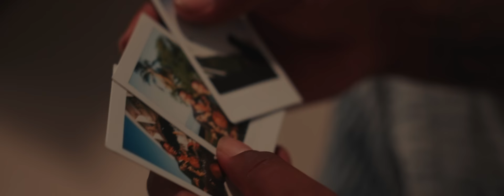Denzel, Sebby & Swanki - KIFER MWA Ft. Wave Empire Music (Clip Officiel)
Le clip du nouveau single ‘Kifr Mwa’ par Denzel ft. Sebby et Swankipakitoket.

Blackpower Officiel

Réalisé par YC Prod.

Remerciements à :
➡ OBOE

➡ 58084873/58084875
Contact pour événements |